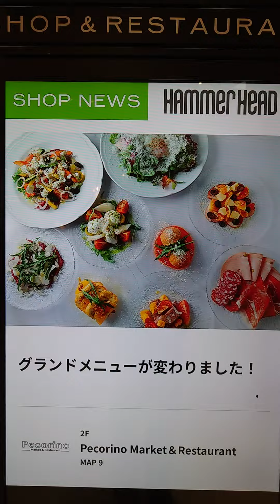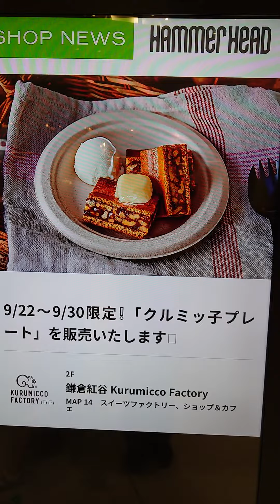（食）横浜の ハンマーヘッドの 掲示板